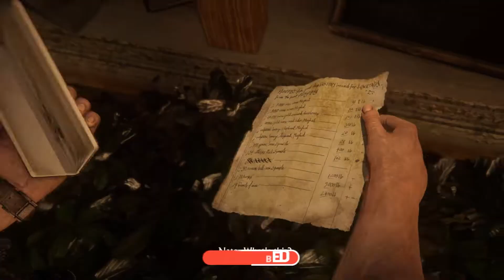UNCHARTED 4 (PC) - the thieves of libertalia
My Tech  Gadgets =
* My Laptop =
* Crusial Ram =
* Cooling Pad =
* Gamepad controller =
* Elgato Game Capture HD60 S =
* My USB HuB =
* MY smart watch =
♦ OS : Windows 11 Home
♦ CPU : AMD Ryzen 5 4600H with Radeon Graphics
♦ RAM : DDR4 16GB 3200 MHz
♦ GPU : NVIDIA GTX 1650 4GB GDDR6 Graphics
♦ SSD  : 512GB SSD

other search result -
* uncharted gameplay
*uncharted 4 pc gameplay
* uncharted 4 a thief end pc gameplay
* action gameplay
* action adventure gameplay